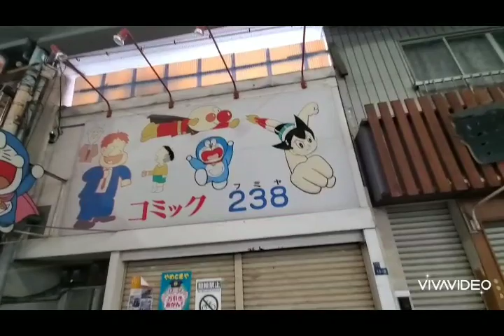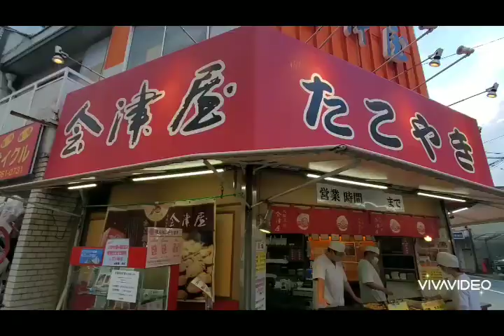西成のマイルド部分 岸里玉出を探訪